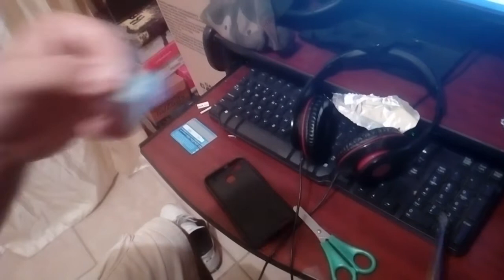Hacer L1 y R1 para pubg mobile freefire y todos los Battle royale de android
Que hay gente hoy les vengo a mostrar como hacer unos L1 y R1 para su android y que no tengan que gastar nada de dinero ya que son algo costosos bueno sin mas que decir like y suscribanse hacemos directos diarios de pubg mobile